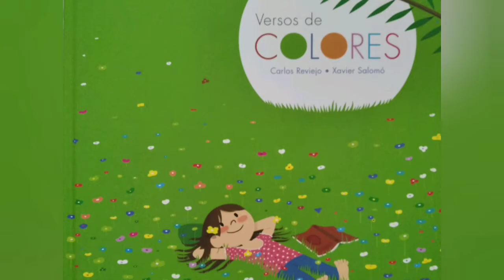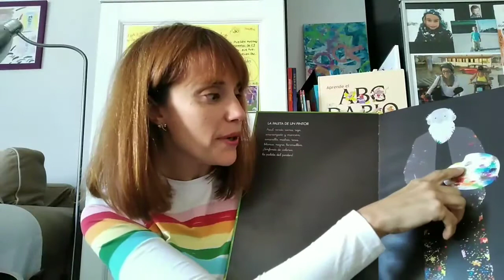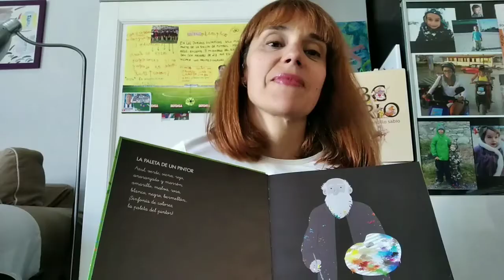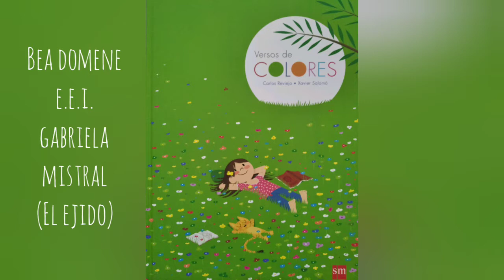"La paleta del Pintor". VERSOS DE COLORES.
De Carlos Reviejo y Xavier Salomó.